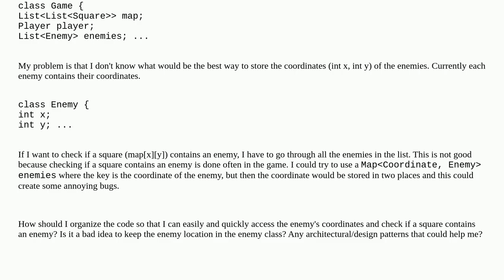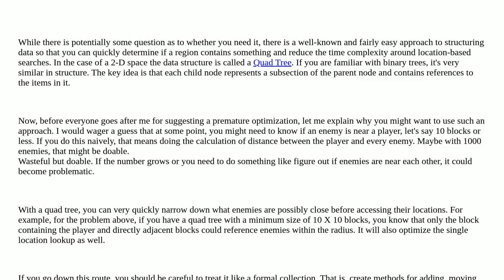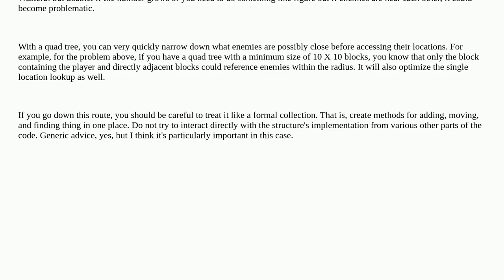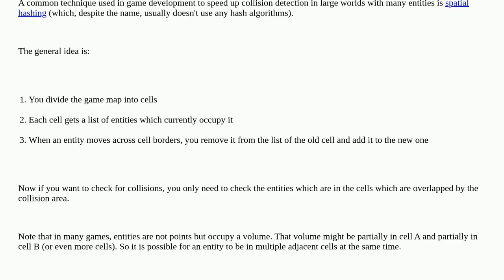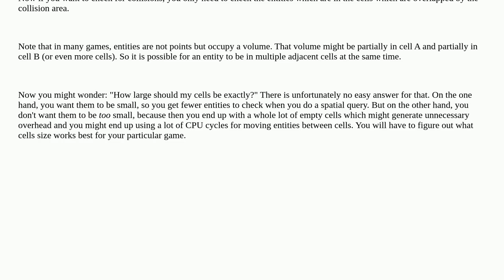Softwareengineering: Accessing enemies' locations quickly in a 2D game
Accessing enemies' locations quickly in a 2D game

A special thanks goes out to the awesome community

  performance design-patterns